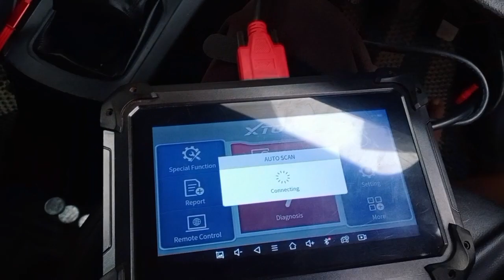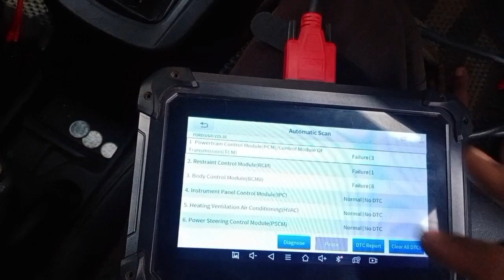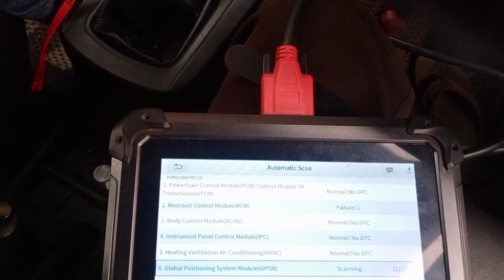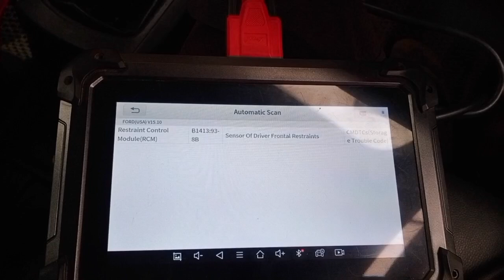फिगो taitiaum चेक engine light problem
ford figo तैटिनॉम check इंजन लाइट problem